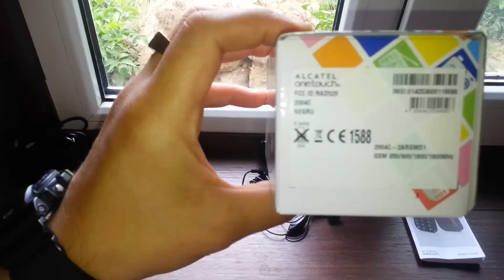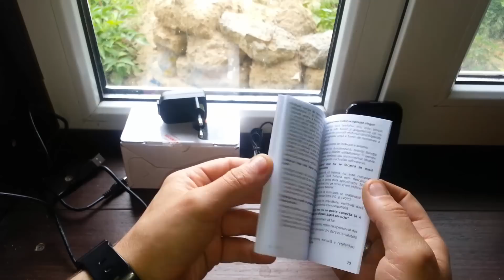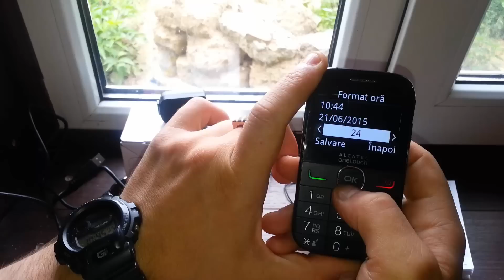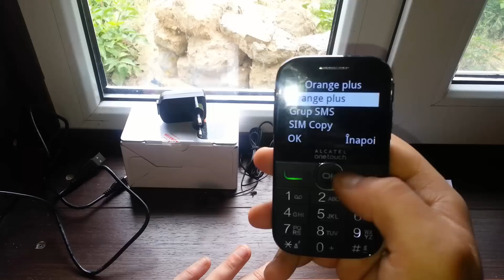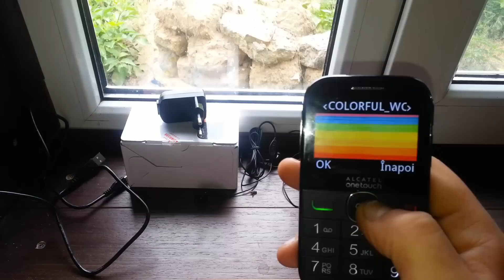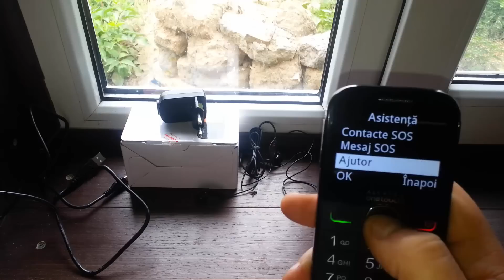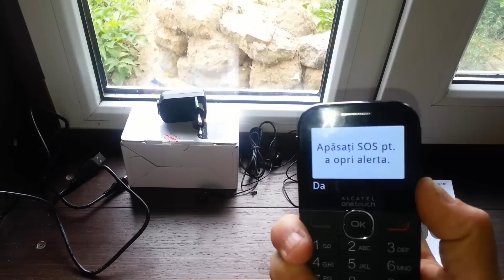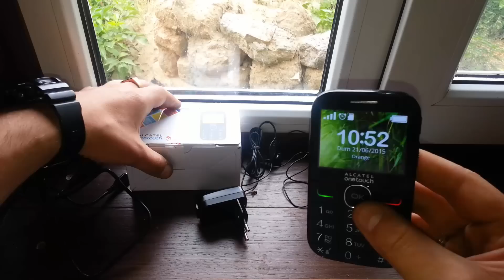Alcatel OT 2004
Romanian Review of Alcatel OneTouch 20 04